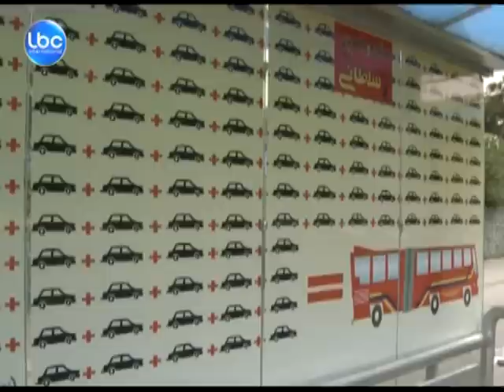LBCI-NEWS-السلطات الايرانية تدق ناقوس الخطر من التلوث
سحابة ضبابية تكاد تخفي معالم العاصمة الإيرانية طهران، هو ليس ضباب الشتاء بل تلوث هوائي